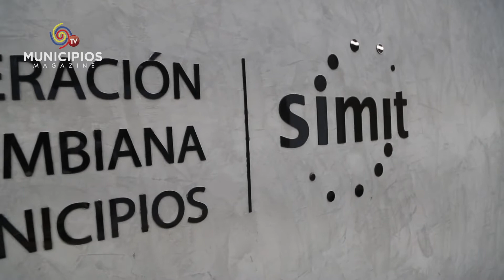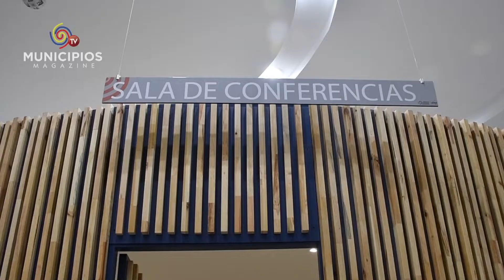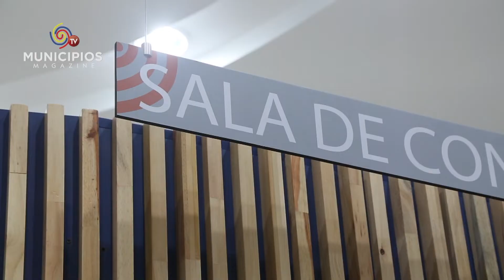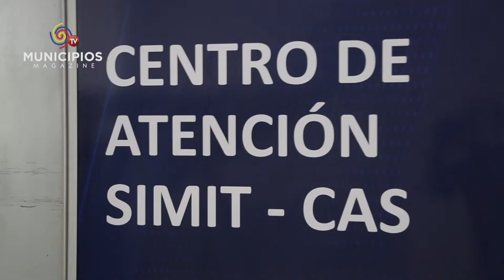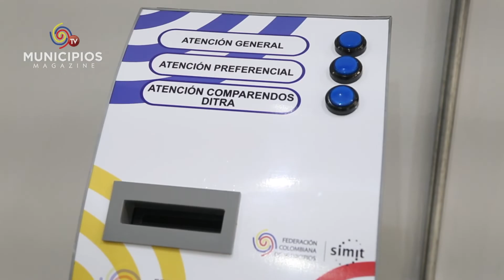TV MUNICIPIOS - MEDELLÍN – ANTIOQUIA ES LA SEDE PARA EL NUEVO CENTRO DE ATENCIÓN SIMIT